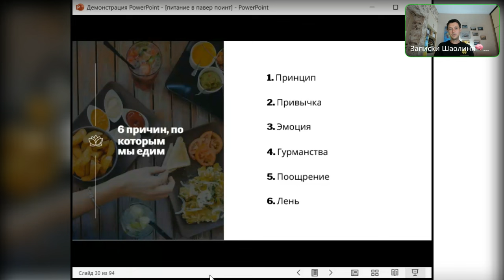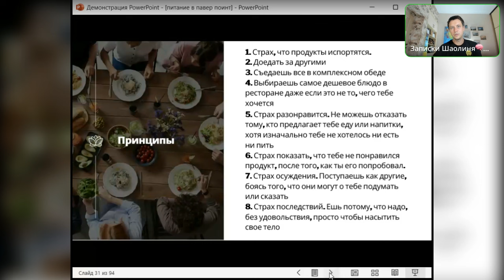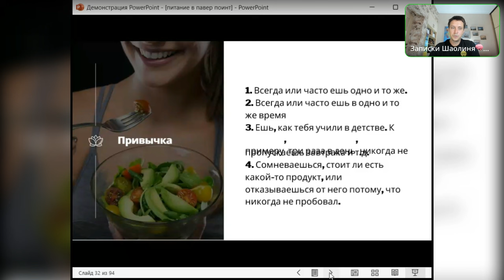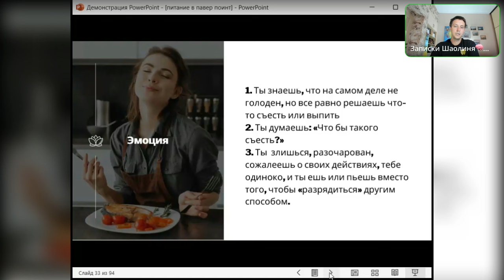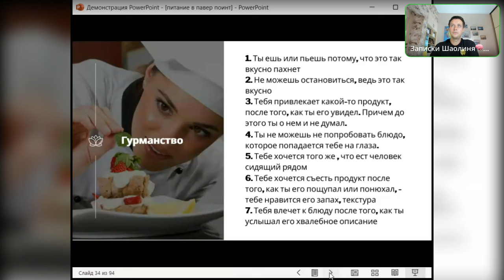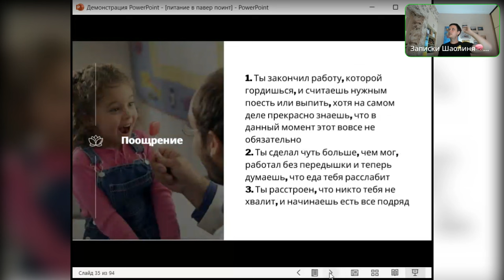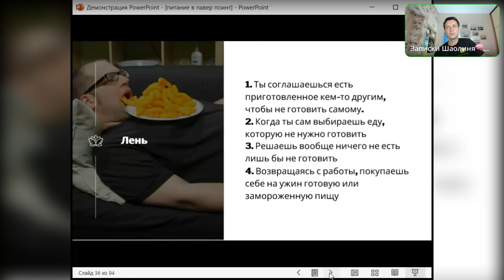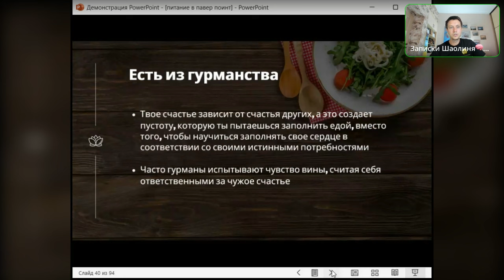Подсознание и питание часть 3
Самое лучшее, что мы можем сделать для мира - это вырабатывать как можно больше любви и делиться ей с другими

1. ДАВАЙ ЗНАКОМИТЬСЯ + 3 подарка для тебя
4. ❤️📔Чат бот с Книгой Искусство любви к себе